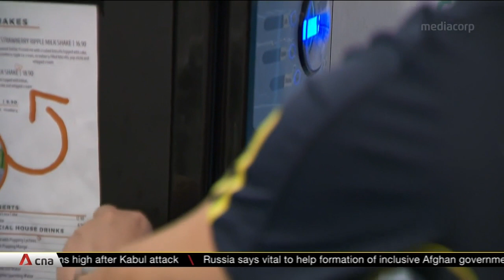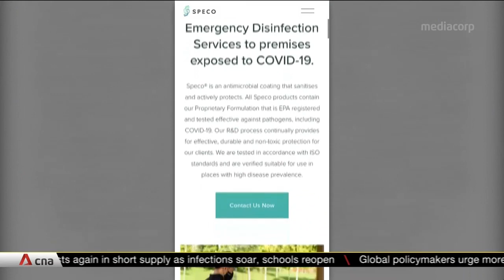100 companies and individuals honoured at Enabling Mark Awards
One hundred companies and individuals have been honoured at the Enabling Mark Awards for outstanding practices and commitment to providing employment opportunities for people with special needs. Among them, 88 organisations were accredited with the Enabling Mark. This is a first-of-its-kind national-level accreditation for disability-inclusive employers.